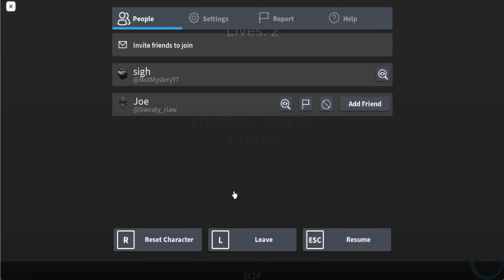[YBA] begging for a steel ball in 1v1s.. what could go wrong?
I beat mih with tusk act 1???